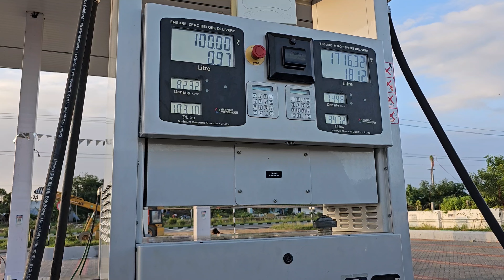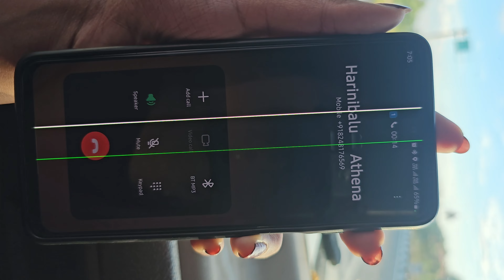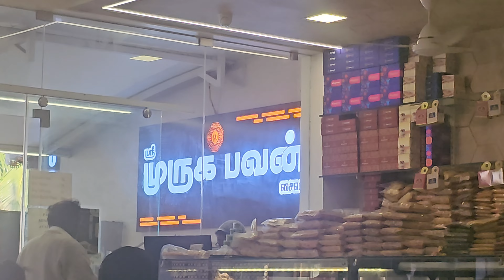Yercaud Poga Perfect Timing makkalae | Yercaud Series | Part 1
🚙🚓 கார் ஓட்ட தெரியாமலே ஏற்காடா??? 😱😱🤩வாங்க ஒரு மஜா Trip போவோம்,…

For Contact...